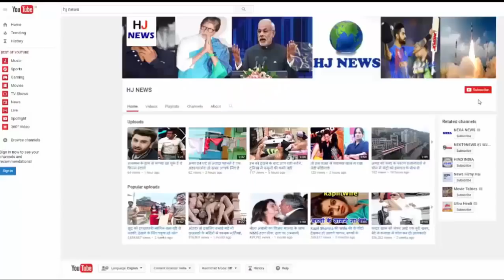ये बच्चे खा जाते हैं कई लोगों का खाना, एक बार में 18 रोटी, डेढ़ किलो चावल, दो कटोरे सब्जी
Have you ever seen a child who would chant two month ration within a week? No, we are not kidding, but you are telling about the three children of Rameshbhai Nandawane living in Gujarat.
These three children are suffering from acute poorer diseases, which makes them feel very hungry, and the weight is increasing rapidly.
You will be surprised to hear the diets of these children. The children's mother keeps on eating their appetite for a whole day. Their growing weight and disadvantage with their parents have brought them to Saifei Hospital, where the youngest woman in the world, Iman Ahmed, has lost more than half its weight.
At the same time, Saifi Hospital staff was preparing for the departure of Imaan, Yoga, Anisha and Harsh, three children of Gujarat, who were troubled by obesity were admited here. The weight of these children, worried by obesity, is very high. The 7-year-old Yogita's 45 kg, five-year-old Anisha's 60 kg, and the joy of only 3 years is 25 kg.
Ramesh Bhai Nanday, a father of these children, is a farmer, and a few days ago he had talked about selling his kidneys for the treatment of children. Yogita and Anisha once eat 18 roti, 1.5 kg of rice, two bowl of vegetables, five packets of biscuits, 12 bananas and one liter milk daily.
When he gets more hungry, many times his mother, Pragna Ben's whole day passes in the cooking. He said, "My day starts with 30 roti and one kilo of vegetable making in the day, the appetite of the children is never ending. They keep on asking for food all the time and cry for not getting food. I keep eating food.

HJ NEWS !!